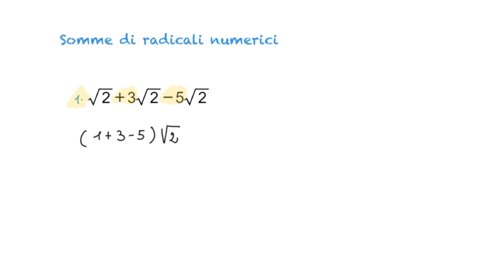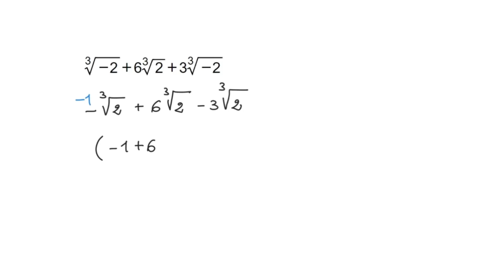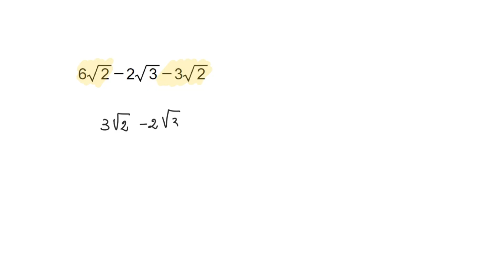Somme di radicali numerici - 1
Vediamo degli esempi di somme di radicali numerici.

✔️✔️✔️ lezioni di matematica e fisica online ✔️✔️✔️